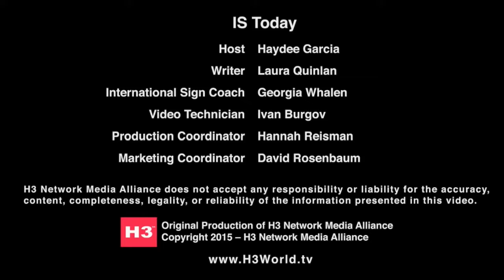Episode 12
Recreation Safety: Medications